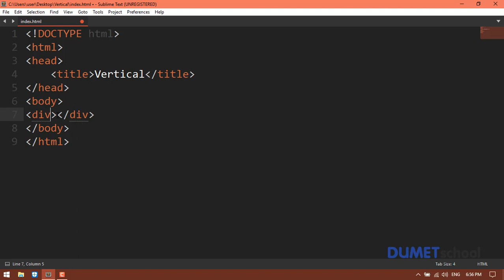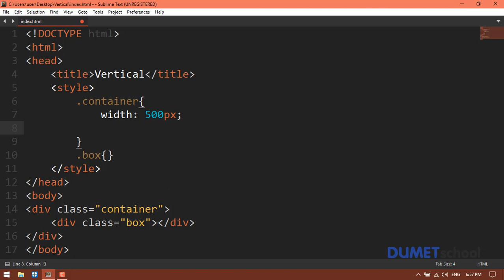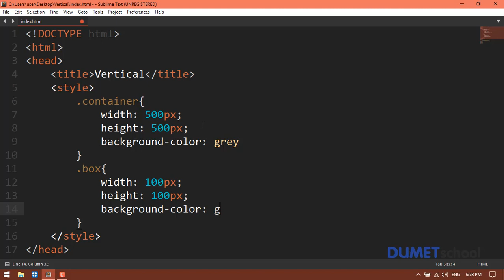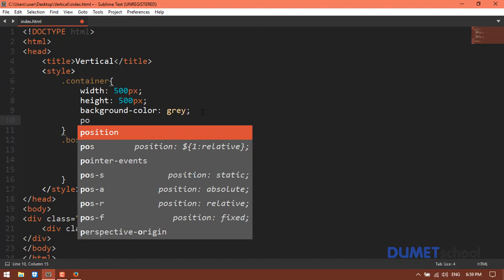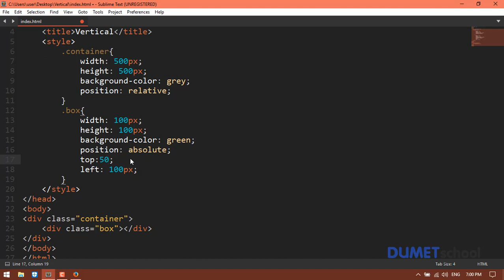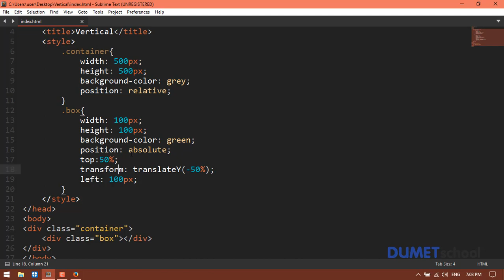Cara Membuat Konten Ke Tengah Secara Vertical dengan HTML CSS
Pada video ini akan dijelaskan bagaimana membuat konten dengan posisi tengah vertical dengan menggunakan HTML CSS